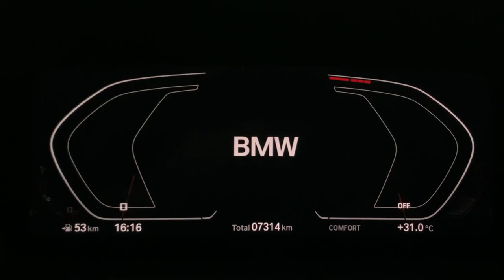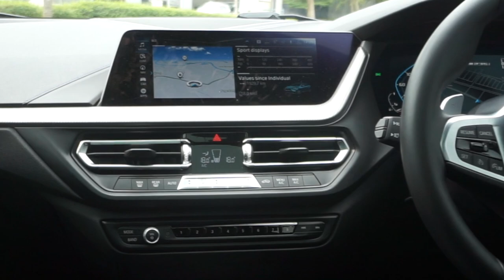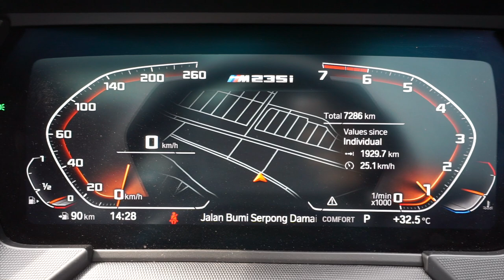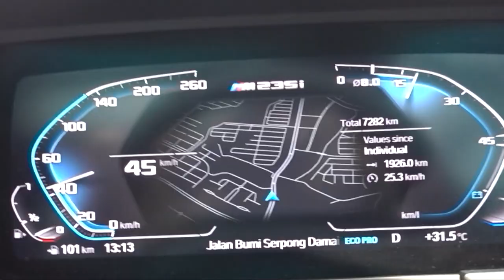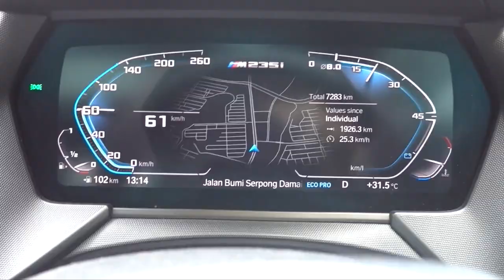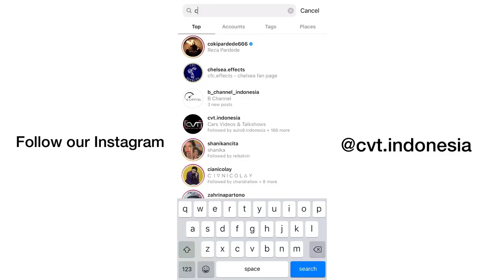INI DIA BMW M YANG ENAK DIPAKAI HARIAN!! BMW M235I XDRIVE, LEBIH BAIK DARI RIVALNYA!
WEBSITE KAMI:
cvtindonesia.co.id

Banyak yang menyayangkan bahwa BMW M235i terbaru ini seperti mobil yang lebih tidak baik dibandingkan BMW M235i yang ia gantikan. Namun sejatinya BMW M235i Gran Coupe ini bukanlah Direct Replacement BMW M235i Coupe F22, melainkan ini adalah sebuah spesies baru yang diciptakan BMW untuk menggapai pasar yang lebih luas

Videographer:
Reza RFR

Directed by:
Reza RFR

Editor:
Reza RFR